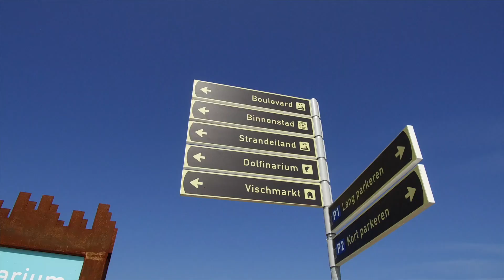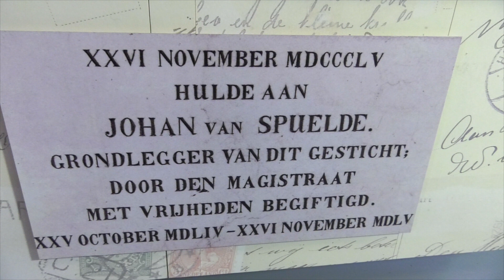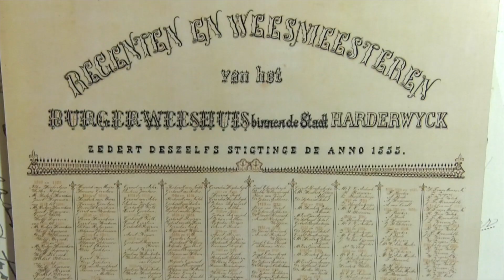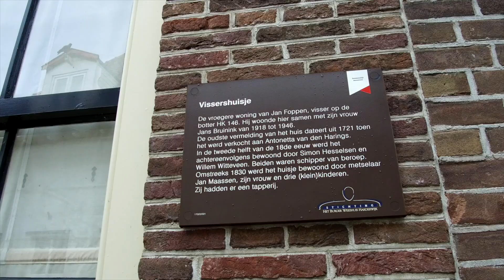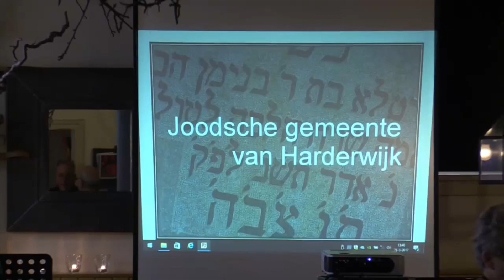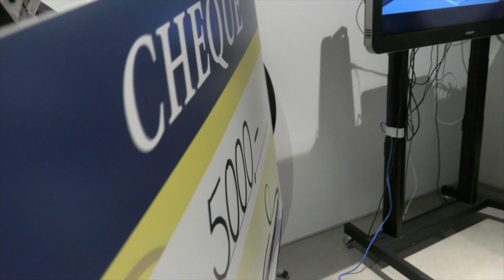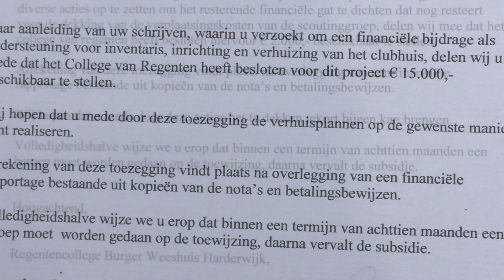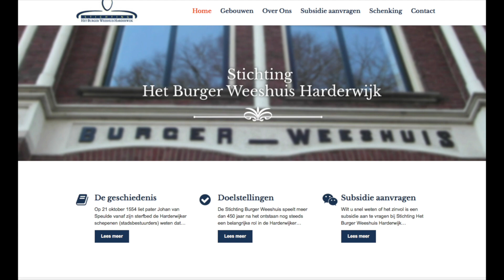Een beeld van een weeshuis. Harderwijks voormalig burgerweeshuis nog volop in beweging.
Het Harderwijkse burgerweeshuis heeft een interessante  geschiedenis.
Een videodocument over de  bijzondere plaats die deze stichting inneemt in het huidige sociaal en maatschappelijk leven van Hanze-stad Harderwijk.
opnamedatum 2018  duur 10:41